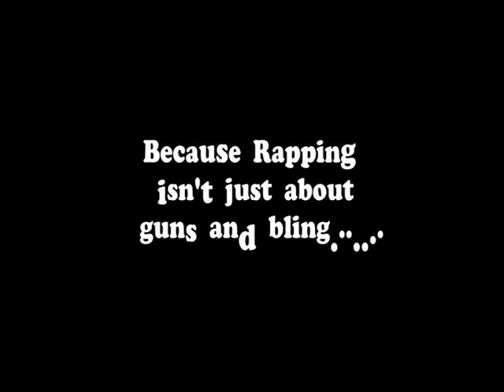south coast brighton hip hop indie movie rappers vs poets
'SOUTH COAST' is a character driven documentary about how a culture as intrinsically American as hip hop has taken root and mutated in a quintessentially British way in the least likely of places. its seaside towns.